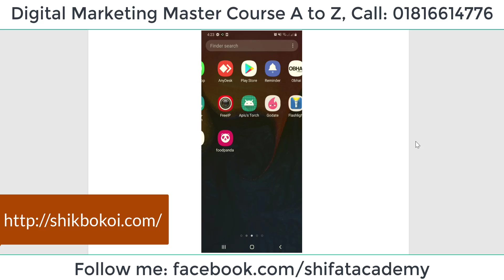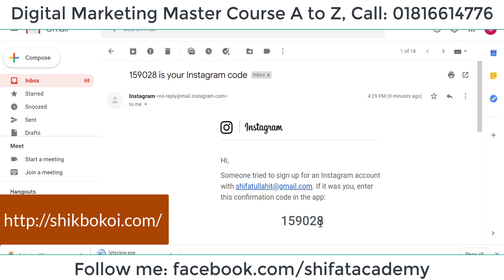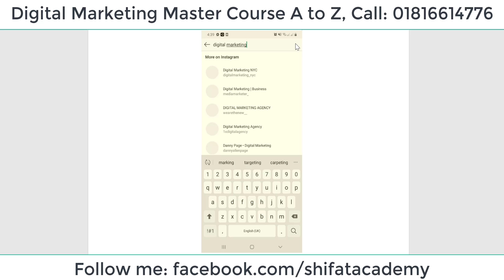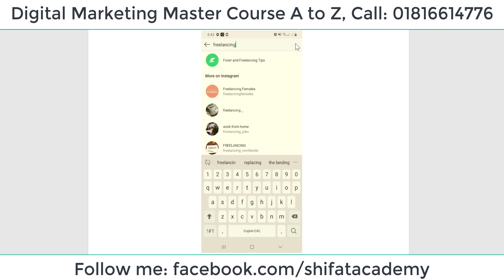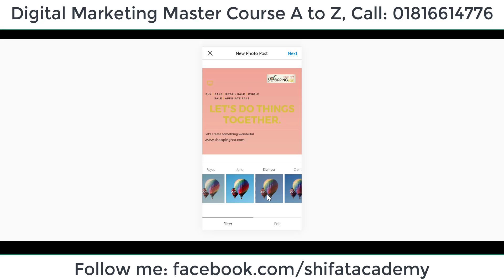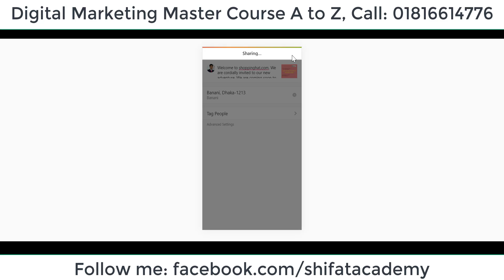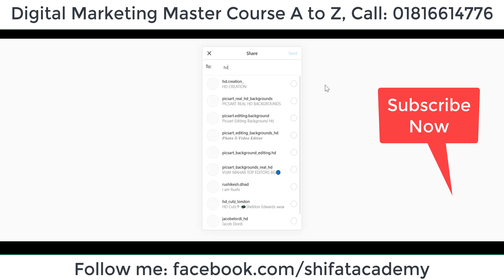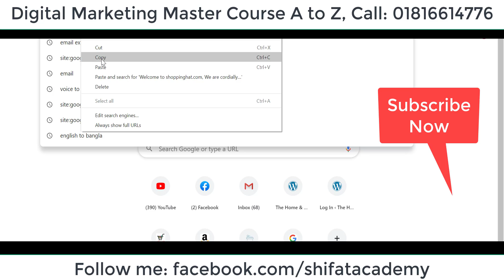Instagram Marketing A to Z | How to Promote Your Business on Instagram | Part 1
Instagram is one of the most popular social media networking mobile app. It is also known as the fastest growing social media platform. In this video, I will show you how to create Instagram account & start promotion your business on Instagram.